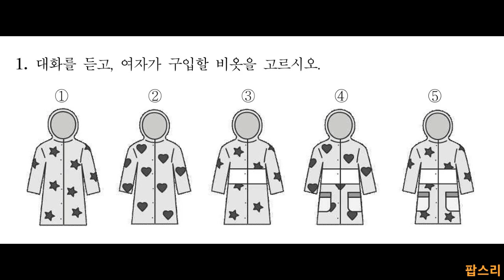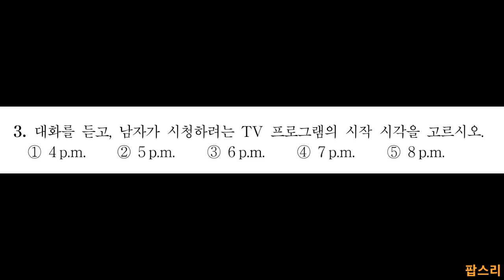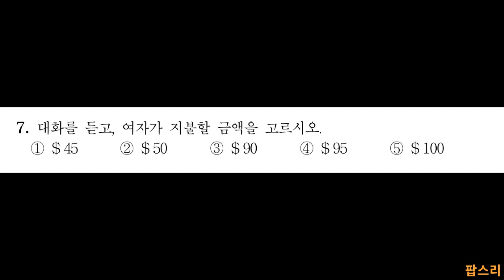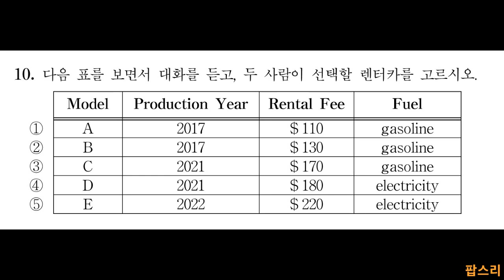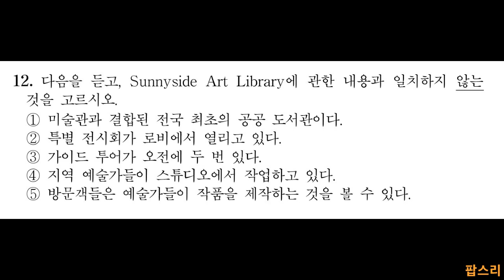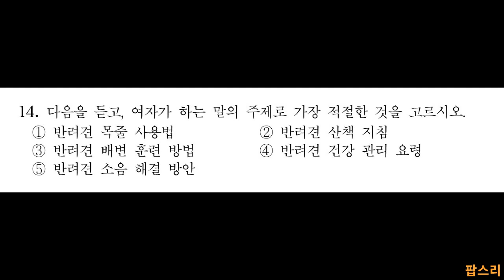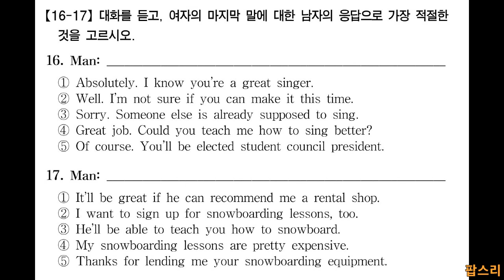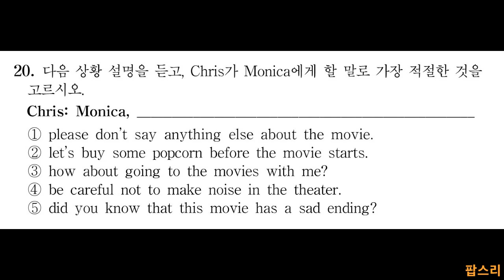[2022년 2회] 고1 전국 영어듣기평가 기출문제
▶▶ 정답: 아래의 "더보기" 클릭하면 나옴 ◀

1. ⑤
2. ③
3. ⑤
4. ③
5. ④
6. ④
7. ③
8. ②
9. ①
10. ④
11. ④
12. ③
13. ⑤
14. ②
15. ③
16. ①
17. ①
18. ⑤
19. ②
20. ①